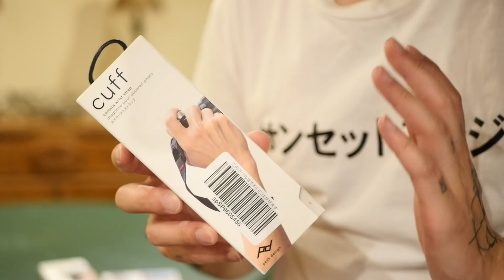カメラ界の革命児！peak designのキャプチャを徹底検証！！【ピークデザイン】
ハイサイ！
今回はカメラ会に革命を起こしそうなアクセサリーを紹介だ！
これね〜ほんと好き。
笑いながら見てねっ♪

紹介機材  ※今回の紹介ですぐ売り切れる可能性有り

PeakDesign ピークデザイン キャプチャー CP-BK-3
⭐️購入リンク⭐️

PeakDesign ピークデザイン カフ リストストラップ  CF-BL-3
⭐️購入リンク⭐️

PeakDesign ピークデザイン プロパッド PP-2
⭐️購入リンク⭐️

PeakDesign ピークデザイン プロパッド PP-1
⭐️購入リンク⭐️